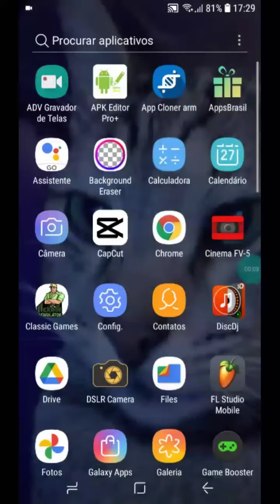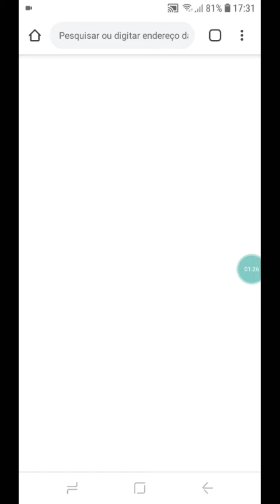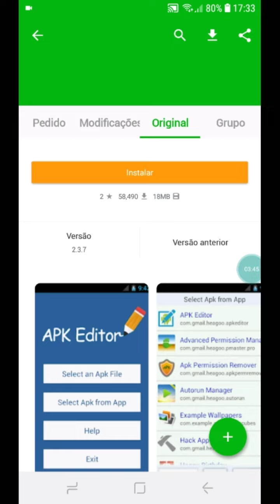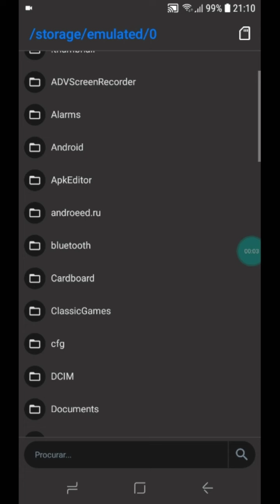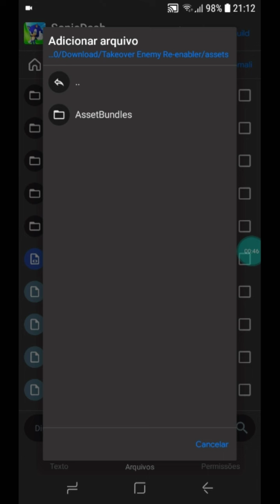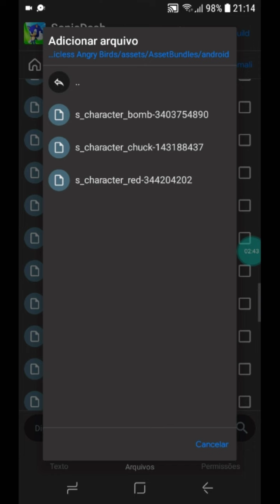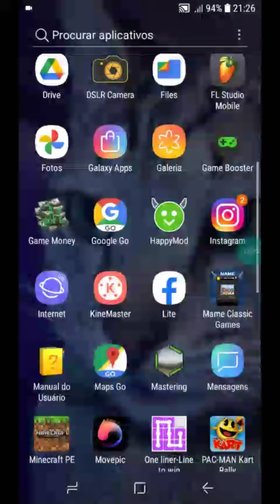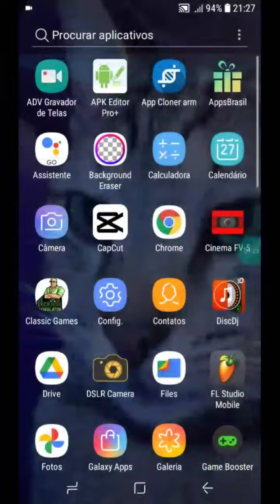!!!COMO COLOCAR MODS NO SONIC DASH!!!,ESPECIAL DE 244 INSCRITOS (passo a passo) MUITO OBRIGADO